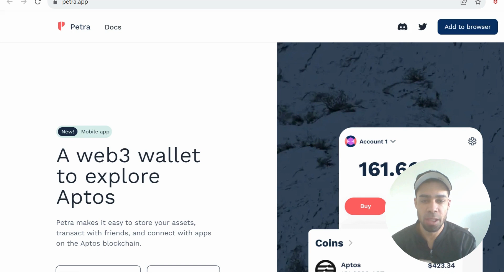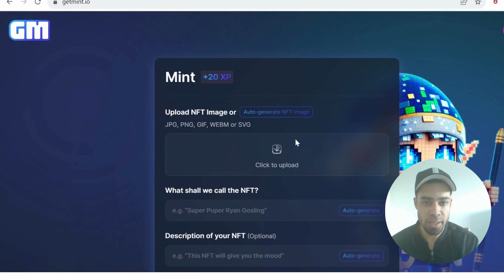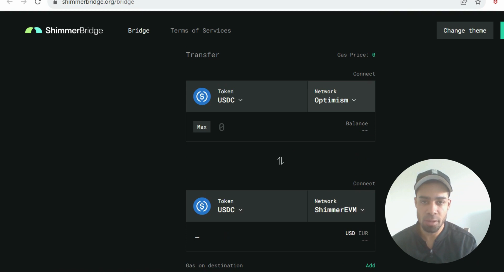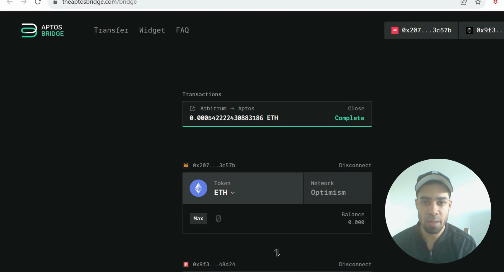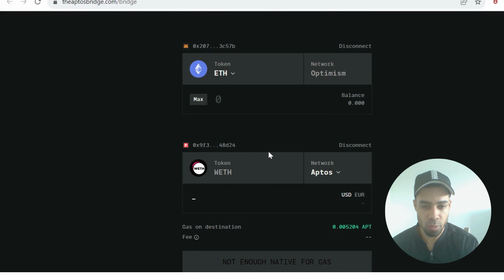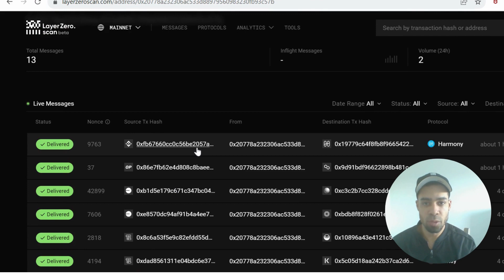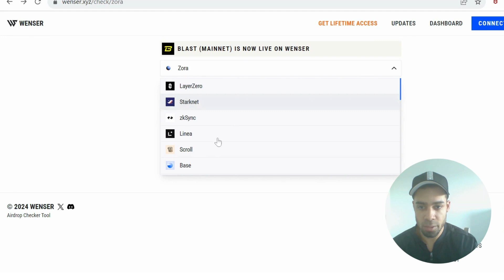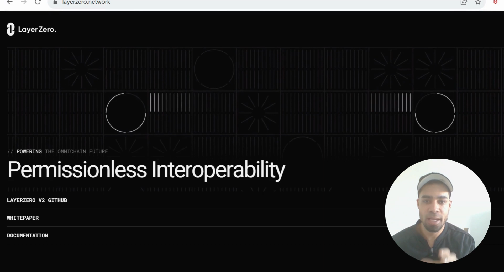Layer zero AIRDROP TUTORIAL | Comprehensive Guide less than $20 needed | Time sensitive!